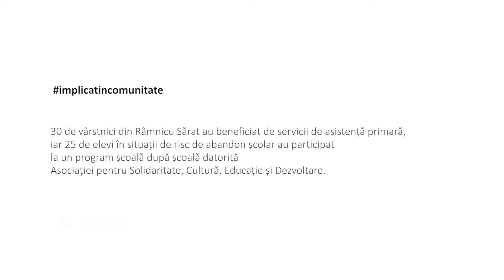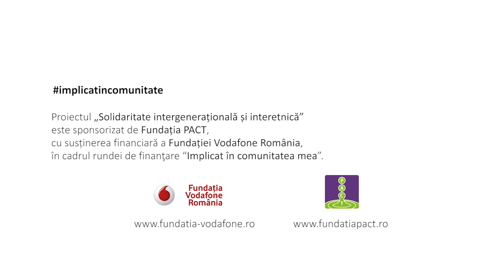Solidaritate intergeneratională si interetnica - Ramnicu Sarat, judetul Buzau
Proiectul „Solidaritate intergeneratională si interetnica” este sponsorizat de Fundatia PACT, cu sustinerea financiara Fundatiei Vodafone Romania, in cadrul rundei de finantare “Implicat in comunitatea mea”.